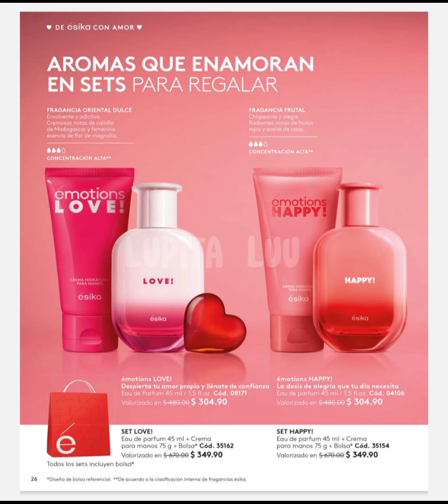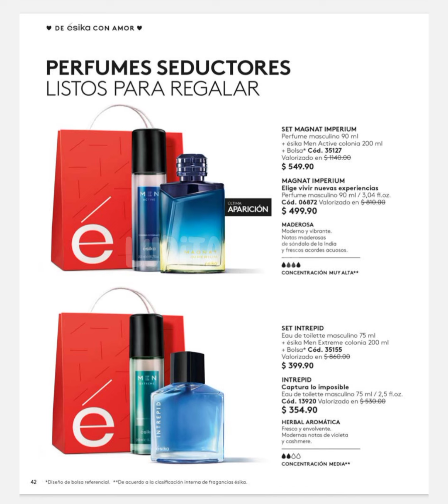CATÁLOGO ESIKA CAMPAÑA 3 2024 ✨